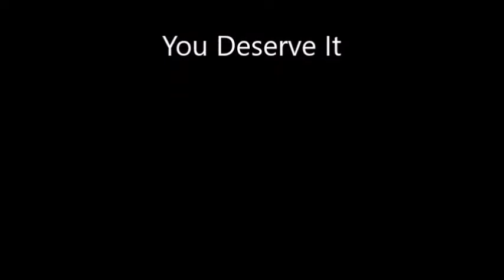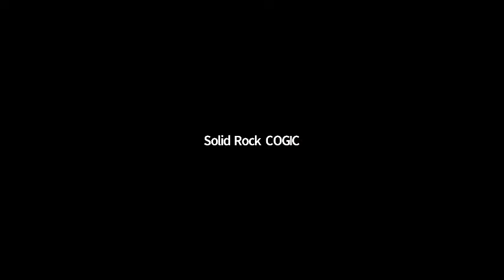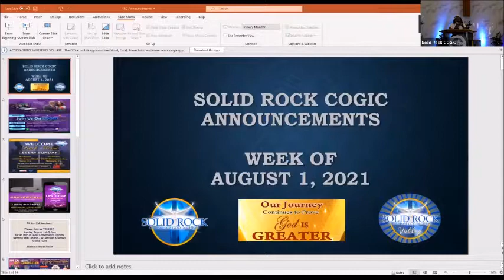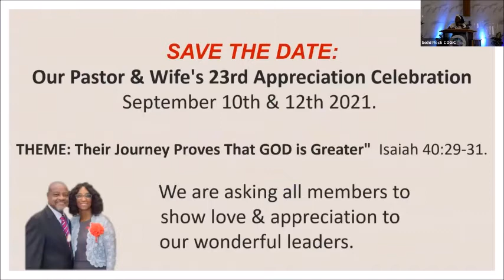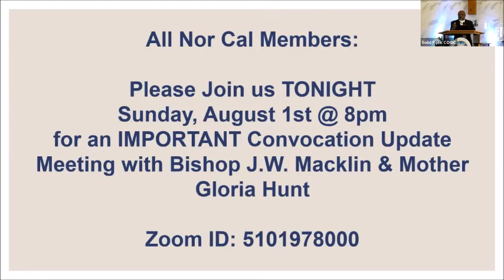Sunday Service 8 1 2021